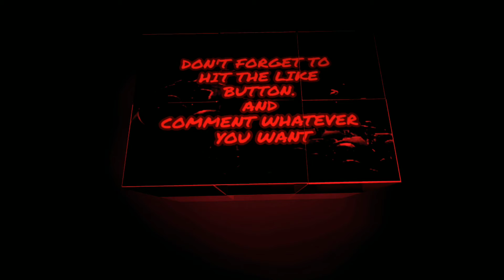Who wins factory roof top fighting?🤔|| Free fire kill montage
Hello the wega people . How are you all ?